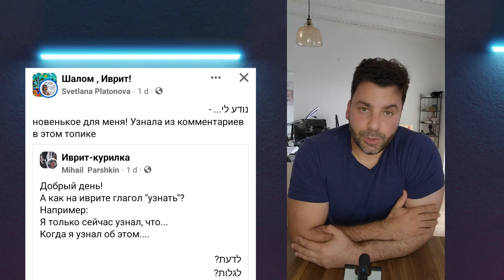Наводим порядок в глаголах לדעת / לגלות / נודע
● Курсы Иврита для всех уровней